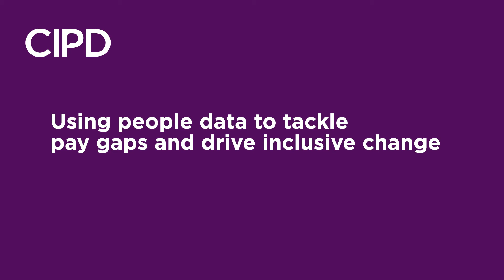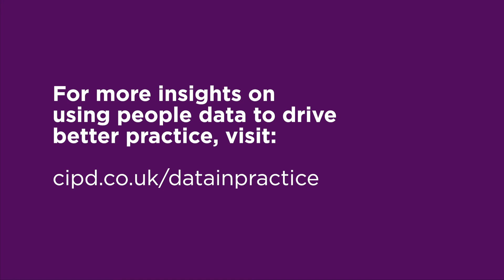University of Warwick: Using people data to tackle pay gaps and drive inclusive change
Mona Parikh, Reward Manager at the University of Warwick, tells the CIPD how the university used people analytics to tackle gender, ethnicity and disability pay gaps and to inform more inclusive talent management initiatives.